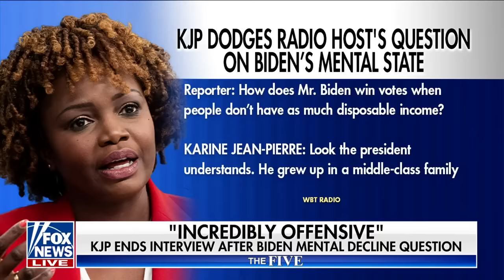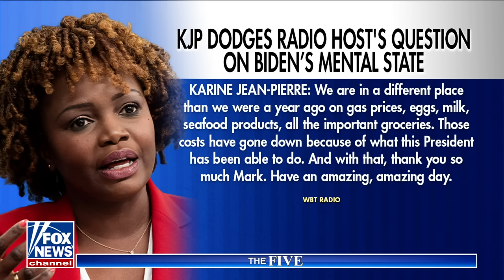Judge Jeanine: KJP snapped when pressed on Biden's mental decline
'The Five' co-hosts react to White House press secretary Karine Jean-Pierre ending an interview with 99.3 WBT Charlotte ahead of President Biden’s visit to Raleigh, N.C.